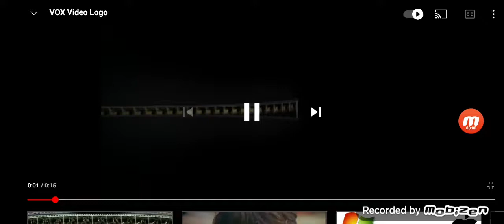DVD Companies from the 00's #1033 VOX VIDEO